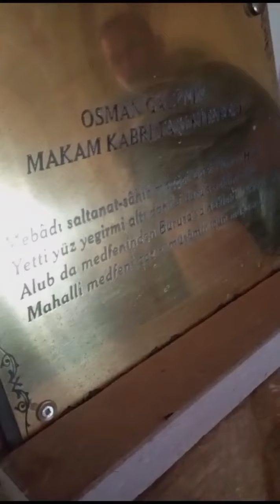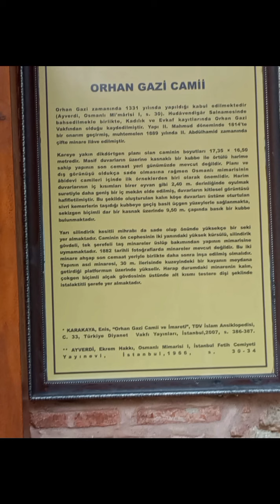Bilecik'te tarihi mezar taşları ve kabirler / Davut Arslan